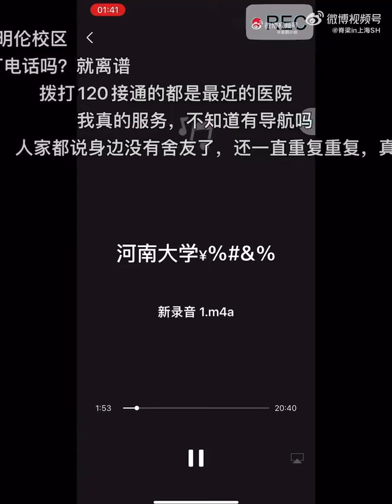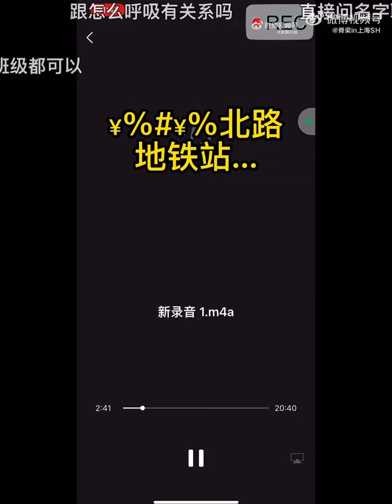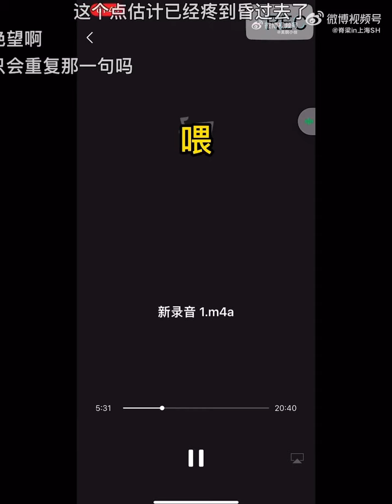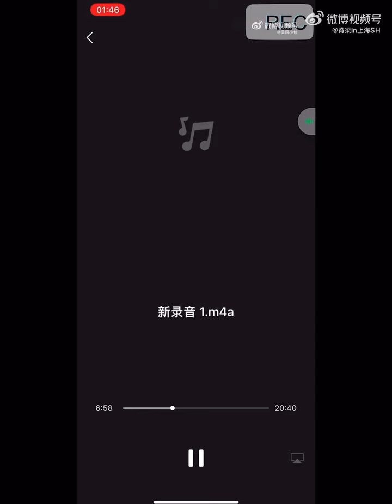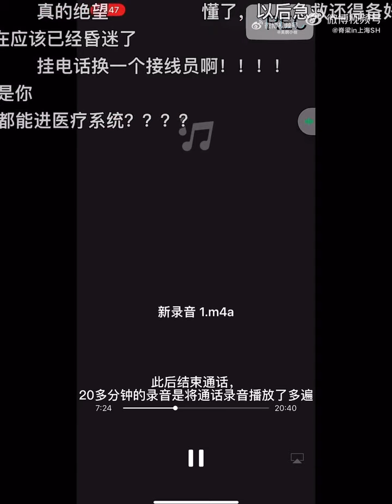河南大学彭同学5月17日上午打120求救通话录音